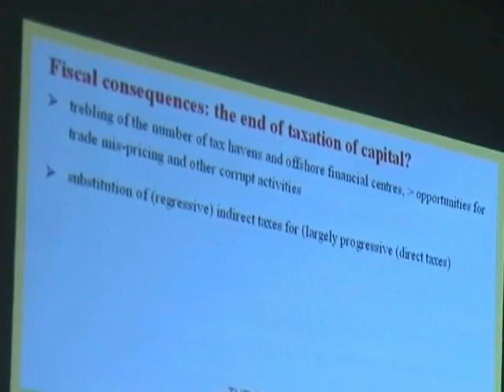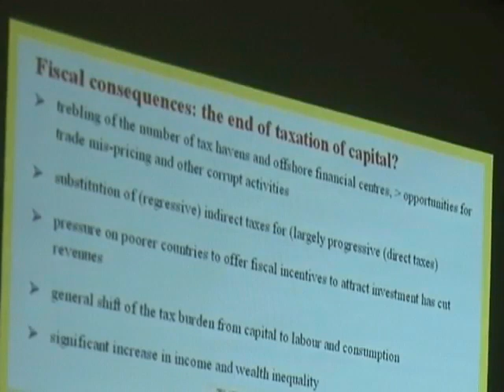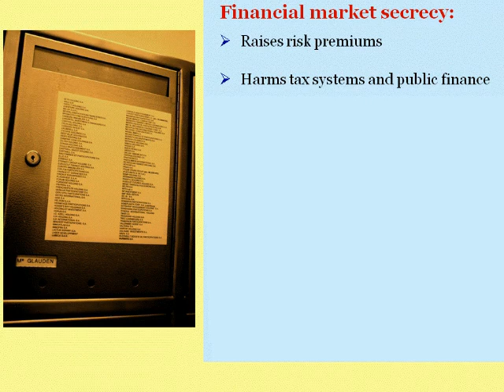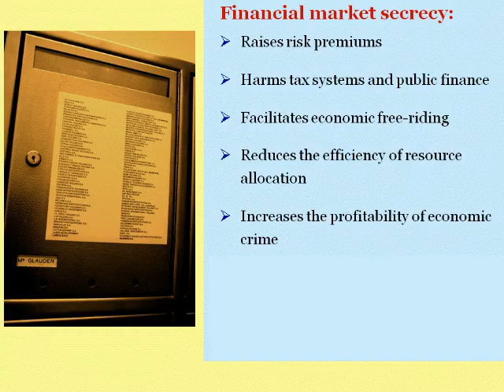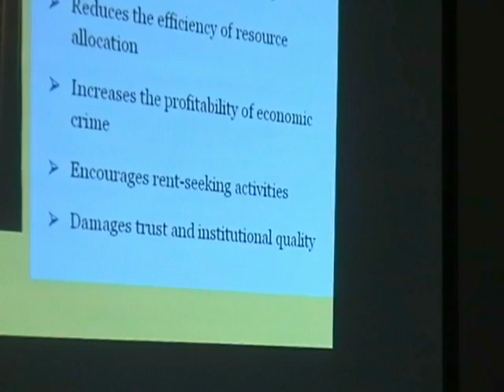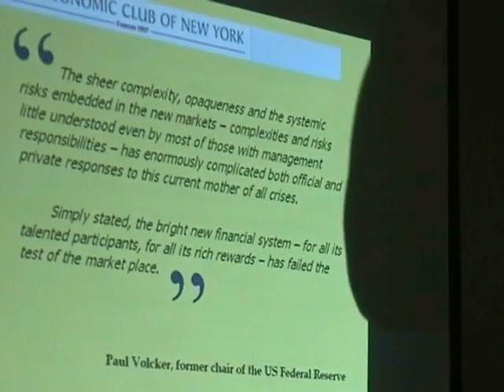John Christensen 4 - The Consequences.flv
John Christensen looks at the impact of tax evasion